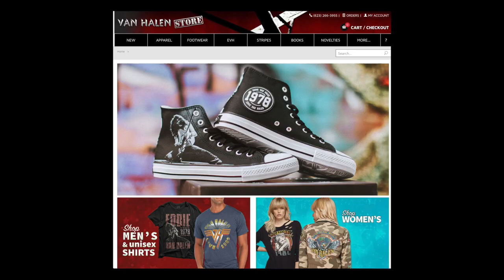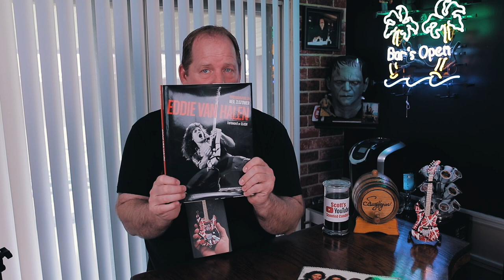EVH Mini Frankenstein Guitar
Official miniature replica of Eddie Van Halen’s iconic Red-White-Black “Frankenstein” guitar!

Individually handcrafted from solid wood, with metal tuning keys
Incredible attention to detail
1:4 scale, 10” in length
Includes stand and gift box
Each model comes complete with a high-quality miniature adjustable A-frame stand and foil-stamped collectors gift box.

After years of planning, prototyping and meticulous product development, we are proud to offer these official EVH miniature guitars, hand made to the high quality standards that collectors and fans deserve. These are not the poor quality, inaccurate unauthorized versions that have been the only option for fans until now.

Instantly recognizable, this guitar perfectly sums up Eddie’s attitude, playing style, inventiveness, originality and endless tinkering and tone chasing. Frankenstein inspired generations of guitar players to not only play guitar but to paint and build their own guitars. The most iconic and copied guitar of all time!

SHOP FOR GREAT BAR DOWNSTAIRS(LITERALLY) PRODUCTIONS